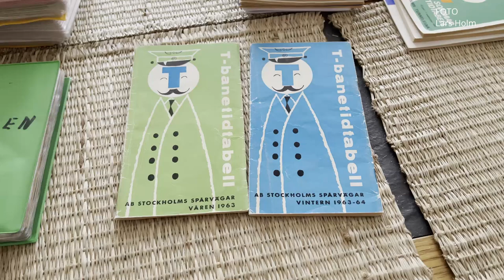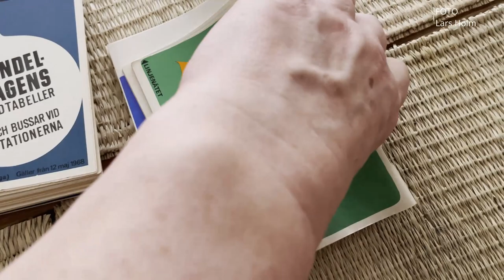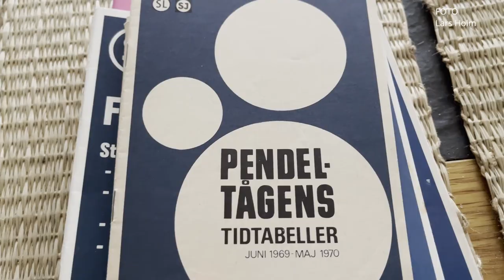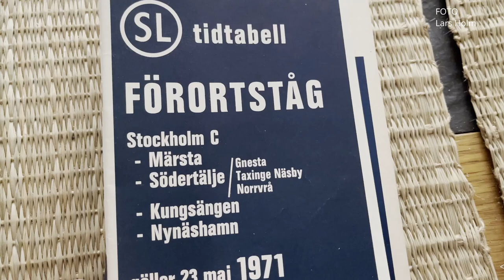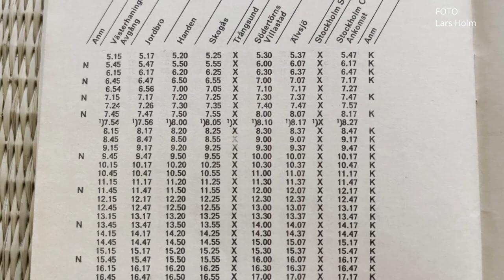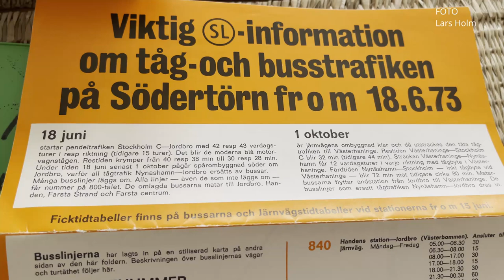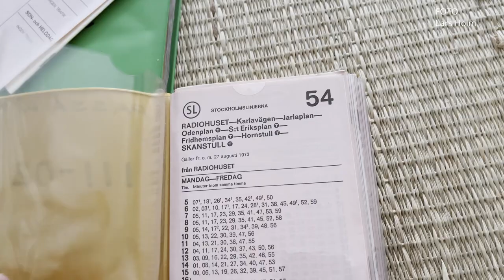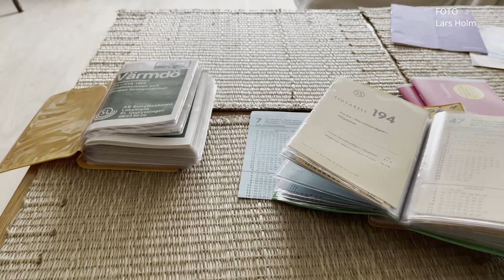2021-03-27 MÖT LARS HOLM - Tidtabeller och trafikhistoria på Södertörn ( Foto Lars Holm )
Möt Lars Holm bosatt i Tyresö berätta om sin stora samling av tidtabeller från hela landet men kanske mest från Storstockholmsområdet.

Lars har tidtabeller från tunnelbanetrafiken redan från 1963.

I filmen visar han några exempel på tabeller ur sin samling men även berättar glimtar hur trafiken kanske främst på Södertörn har utvecklat över tid.

Kanske finns det fler som delar Lars Holms intresse för tidtabeller och lokaltrafik?